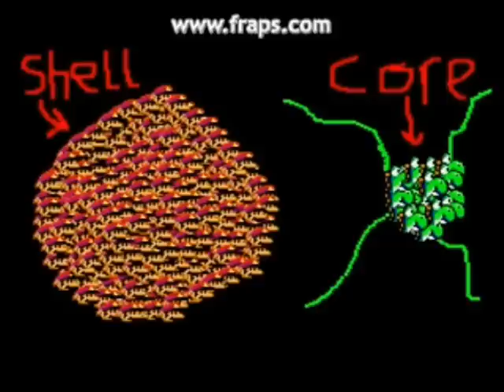Mario Paint - Shocking Footage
Shocking footage of stuff I uncovered in Nintendo's Headquarters in Kyoto. I barely made it back in one piece...

Note: Well, not really, it's just Mario Paint. Oh, and the music is the Mid-boss music from Super Metroid. Fitting, isn't it?